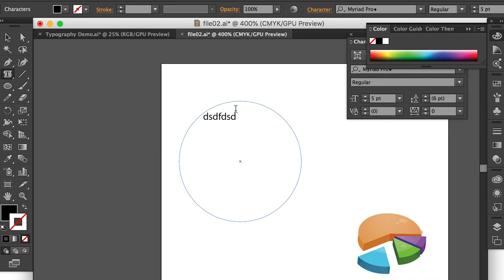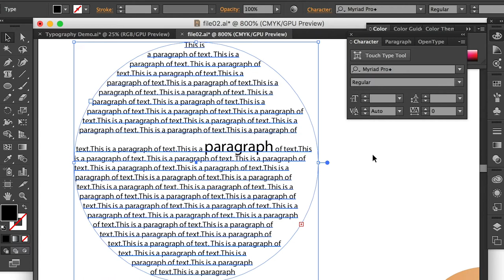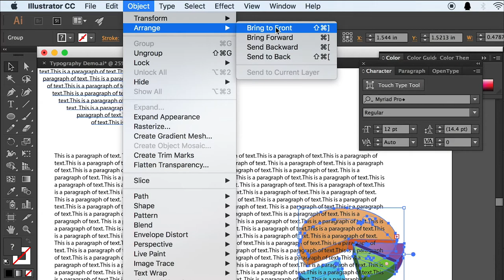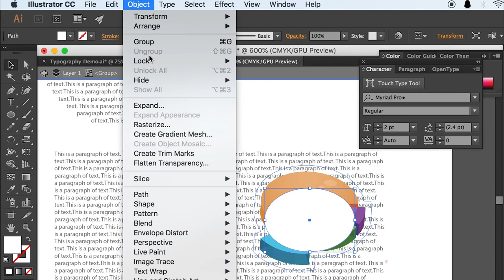Typography Area Type and Wrap Text Insert Pattern Graphic Illustrator 2020. Illustrator Lessons 13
Typography Design Area Type and Wrap Text Insert Pattern Graphic Illustrator 2020. Illustrator Lessons 13